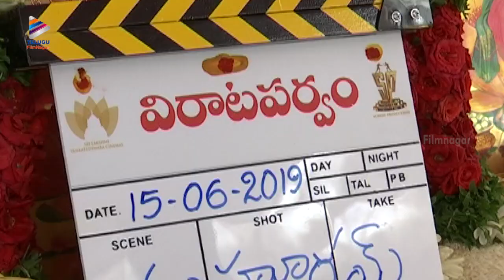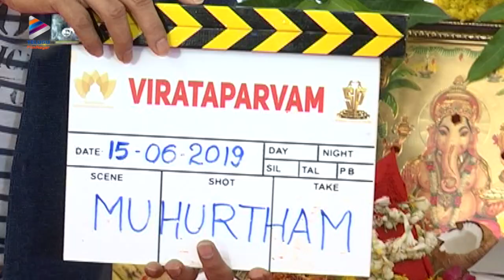Venkatesh Launches Rana Daggubati Virataparvam Movie | Sai Pallavi | Venu Udugula | Telugu FilmNagar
Venkatesh Launches Rana Daggubati Virataparvam Movie on Telugu FilmNagar. Virataparvam 2019 latest Telugu movie ft. Rana Daggubati and Sai Pallavi. Directed by Venu Udugula. Produced by Suresh Babu and Sudhakar Cherukuri under Suresh Productions and SLV Cinemas.